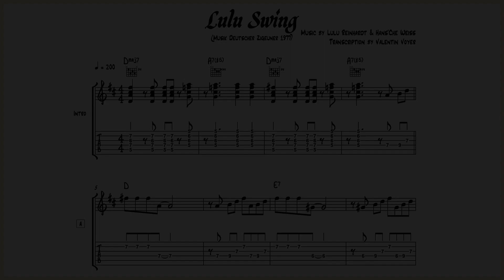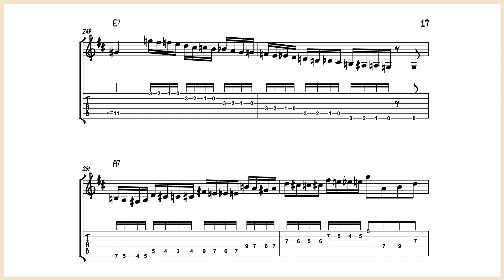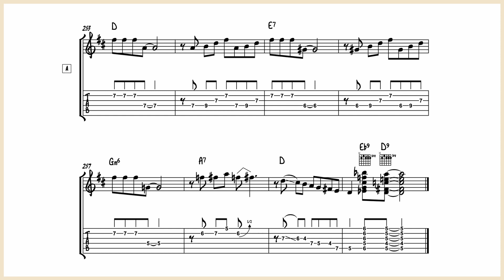Hans'Che Weiss & Lulu Reinhardt - Lulu Swing - Guitar Transcription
This is the guitar transcriptions of the song Lulu Swing.
Lulu Swing is perhaps one of the most famous compositions from the german school of playing. It is based on the chord changes to Billy Strayhorn’s "Take the A Train" and has been recorded by many of the great contemporary performers of gypsy jazz.